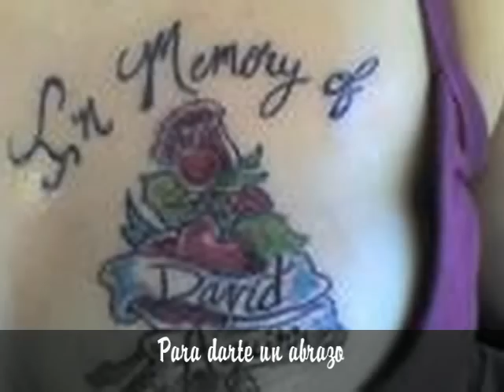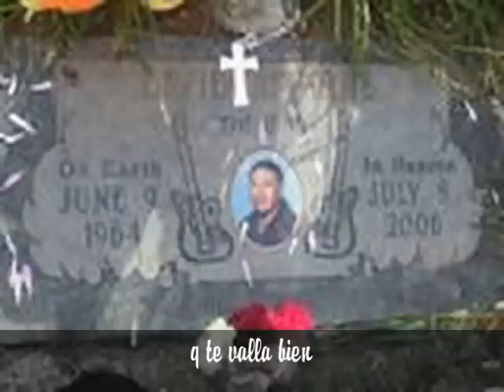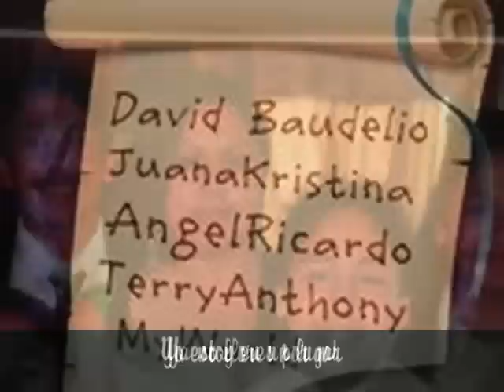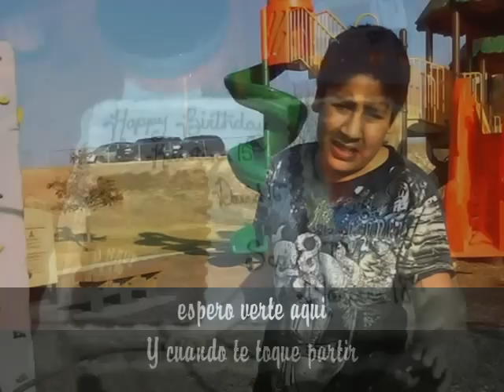In Memory of David Aguirre